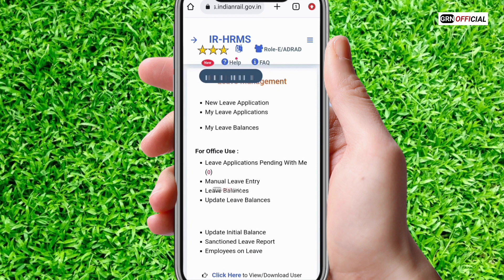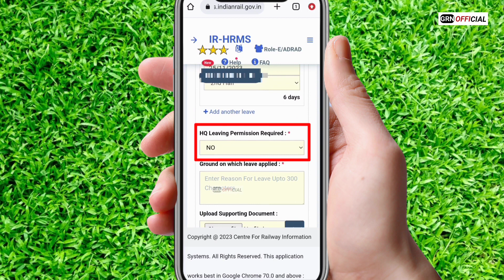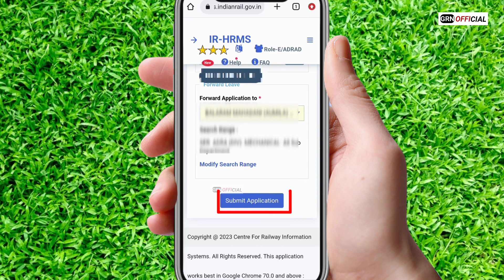HRMS Leave Apply Kaise Kare | How to apply railway leave online